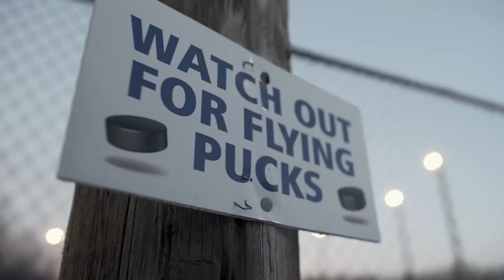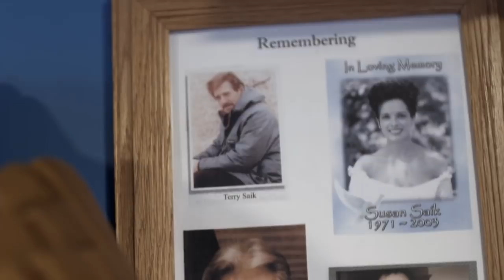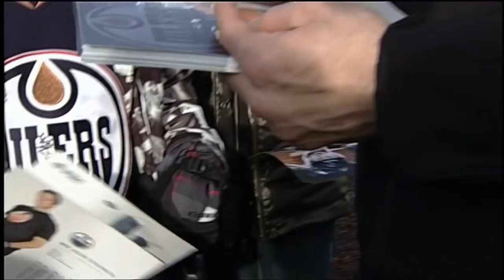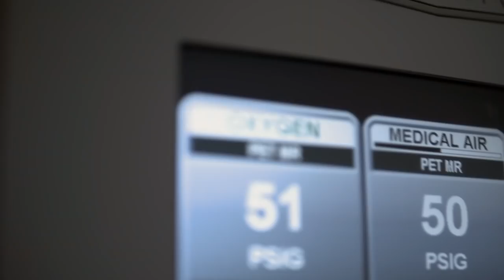Guiness World Record: The World’s Longest Hockey Game | Hometown Hockey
Saiker’s Acres is an outdoor rink on a property in Strathcona County that has become a symbol of hope for the fight against cancer. Dr. Brent Saik decided to host the “World’s Longest Hockey Game” with the goal of breaking the world record, while raising money for the Alberta Cancer Foundation.